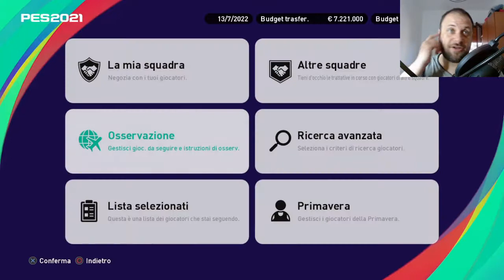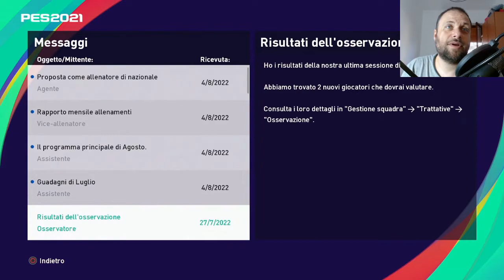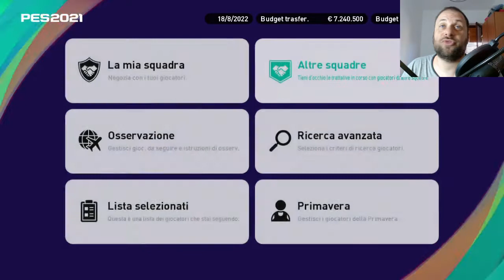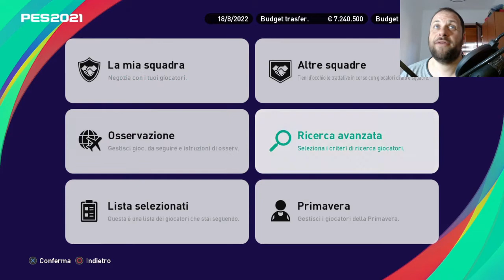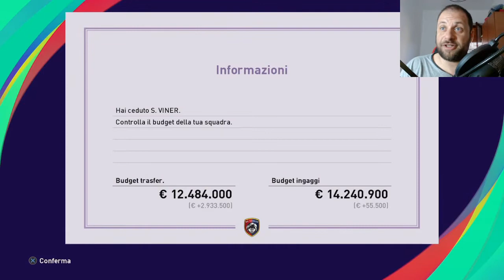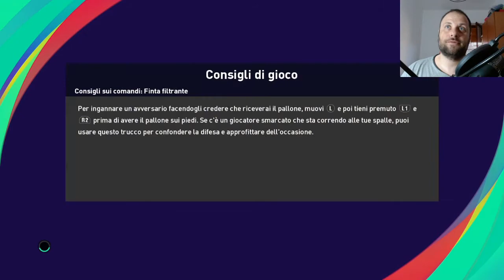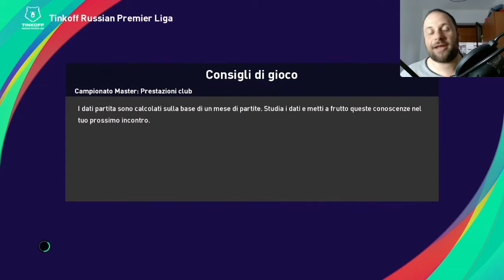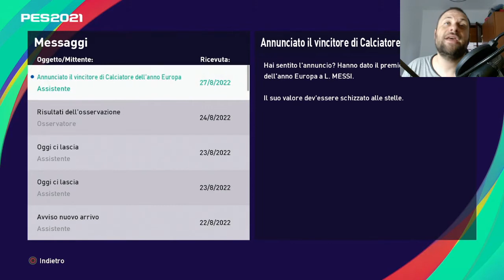DUE INNESTI CAMBIANO TUTTO - Polonio e Pallone(eFootball Pes 2021 - Master League) #26